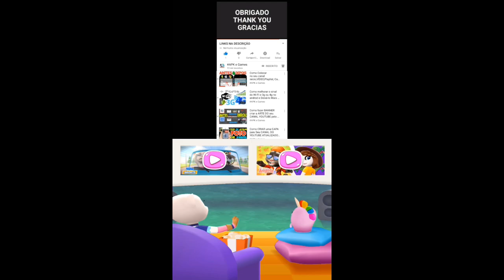My Talking Tom Friends Halloween update Mega Stickers Mix unlocked Gameplay Android ios